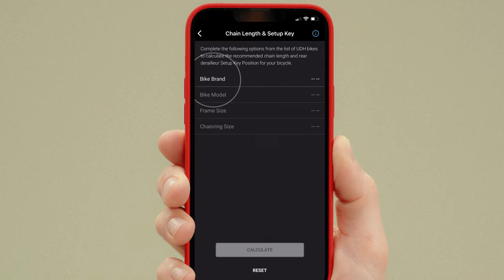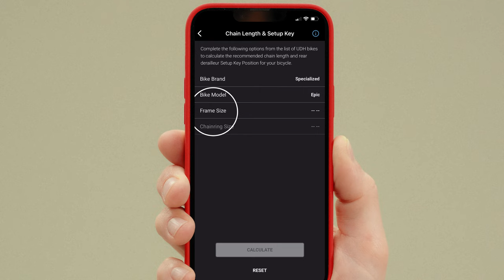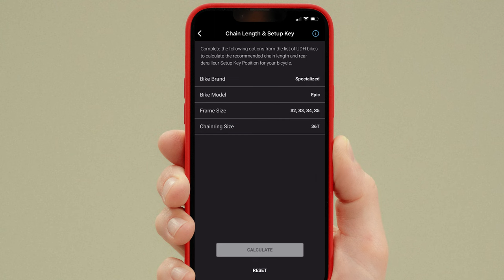SRAM Eagle Transmission | How to: Measure T-Type chain length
Through a series of videos we’ll cover the basics of your Eagle Transmission, from trail-ready tech tips, to harnessing the potential of infinite personalization. Watch our How To series to get the most from your new ride.

How to: Measure T-type chain length

1. Grab your T-Type chain.
2. In the SRAM AXS App, tap System Guides & Resources.
3. Tap Chain Length & Setup Key Guide
4. Select your bike brand, model, frame and chainring size to calculate the recommended chain length.
5. Tap the i icon next to Chain Length for counting instructions.
6. With a full length T-type chain, count down from 126 to the link number determined by the calculator.
7. Use a chainbreaker tool. Place the pin you want to cut in the chainbreaker, and turn clockwise until you push the pin out. Turn the chainbreaker counterclockwise, and remove the link.